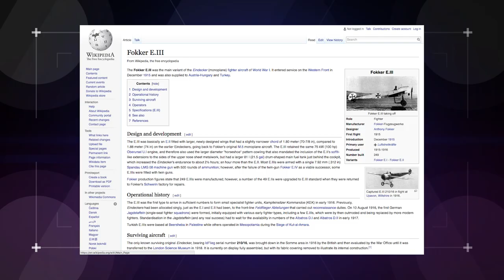Wonder Woman Trailer Breakdown! (Nerdist News w/ Jessica Chobot)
Wonder Woman's here! DC dropped the first trailer during Comic-Con, and we are beyond excited! Jessica unpacks all the goodness on today's Nerdist News!

Image: Warner Bros.